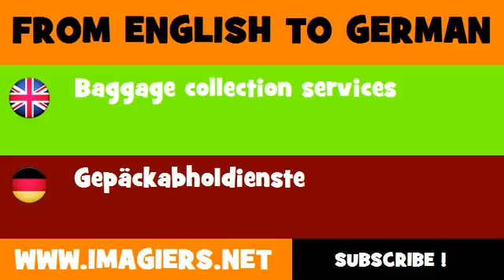DEUTSCH ENGLISCH = Gepäckabholdienste